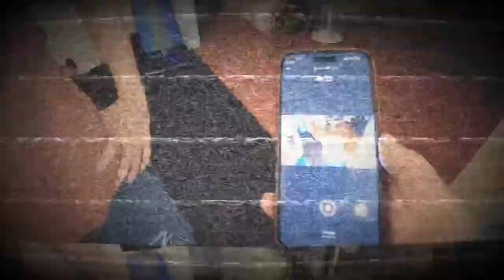Making my baby breakfast!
Making my baby breakfast. Gay couple blog